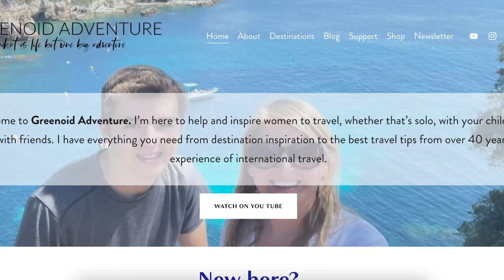Parking in Laybys 🚐 VanLife in the Lake District 🏄🏼‍♀️ Lake Coniston SUPING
The Lake District in the north west of England is a beautiful National Park with 16 bodies of water. It's loved by locals and tourists alike for water sports and spending time on the lake as well as exploring the idyllic villages and towns.
In this video I headed to Lake Coniston in my van with my son for an overnight stay in a layby and to enjoy some SUPing on the lake.

📹 CHAPTERS
00:00 Intro

I try to pack as much travel and adventure in to my life and hope to inspire other women to travel whatever stage of life they are in.